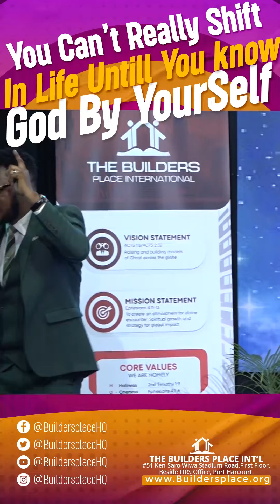How deeply do you know God?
I know you won't like to miss any of our videos to come.